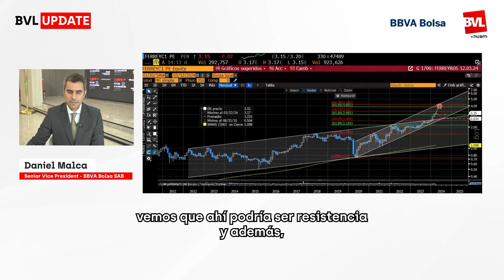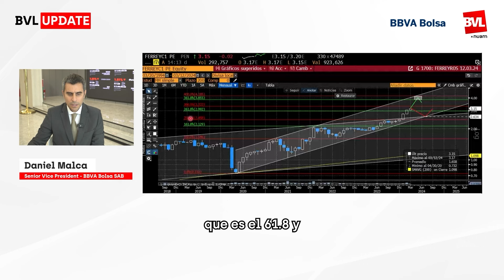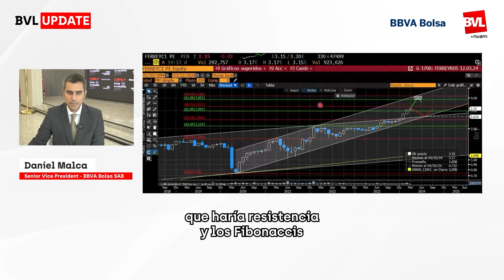📢📝BVL Update | Análisis Técnico & Fundamental | Ferreycorp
Desde la BVL te contamos un resumen de lo más resaltante de la semana y hoy hablaremos de Ferreycorp. En esta ocasión, junto a Daniel Malca, Senior Vice President at BBVA Bolsa SAB, nos brindará un análisis técnico detallado de la acción a través de gráficos e indicadores.

🔔 ¿Quieres estar al tanto de las últimas novedades?